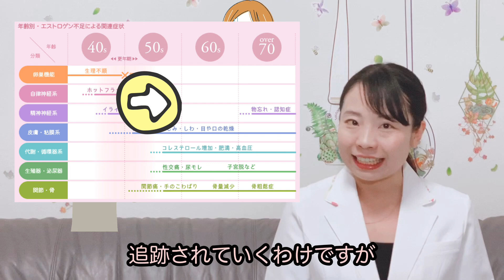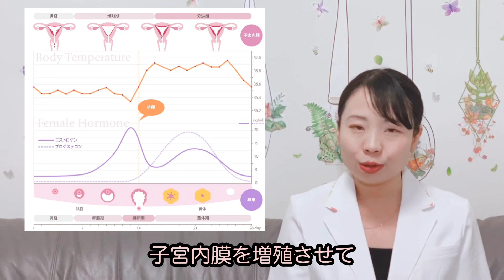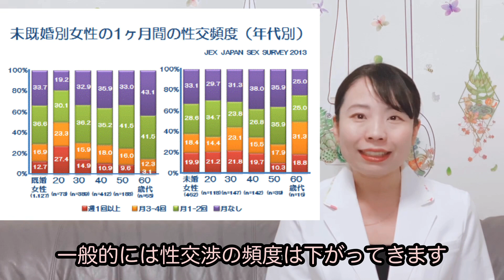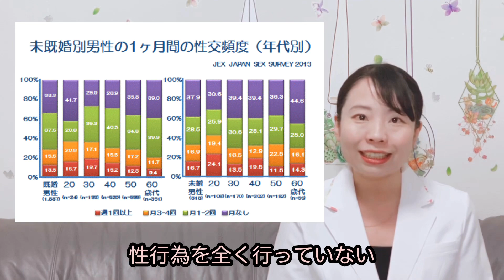【論文紹介】性生活が充実していないと閉経が早い【産婦人科】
閉経と性生活との関係についての論文を紹介してみます。
早い人だと、40歳すぎたらすぐに閉経する人もいたりします。閉経する時期と性生活の間に関連しているかも？
ということで、アメリカ人のデータにはなるのですが、ご紹介しますね。

★mama女医Chiekoの妊娠出産チャンネル openしました！
ママ女医ちえこです。

「すべての女性に美と健康を」をテーマに

・正しい医学知識で内面から美しく健康に生きていきたい女性
・妊娠出産などにともなうトラブルに悩む女性
・幼児教育や英語教育などの子育てに興味がある女性
・婦人科系の疾患について興味がある女性
・自分のからだのことをもっと知りたい女性

あつかってほしいテーマなどございましたら、コメント欄でお気軽にお知らせください！